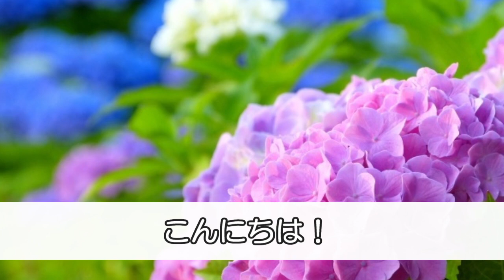【ディップアート】アメリカンフラワー用ディップ液で作る紫陽花のピアス： How to make hydrangea earrings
詳しい材料はblogで公開しています！
ディップ液はAmazonで購入できます

アメリカンフラワー用のディップ液を使って紫陽花のピアスを作りました！
グラデーションがポイントです♪

お気軽にお申し付けください。